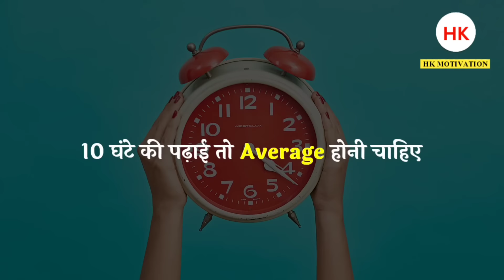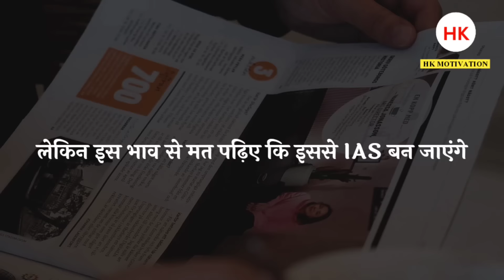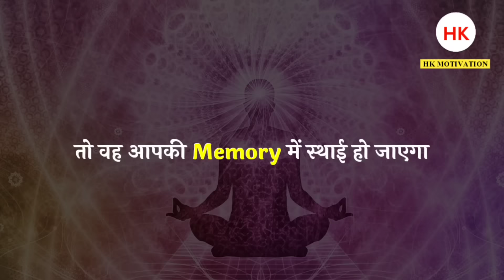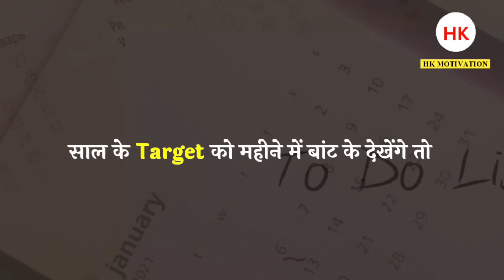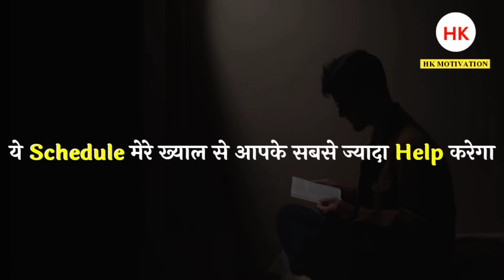Time Table Kaise Banaye | Guidance For Students | study tips by vikas divyakirti .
vikas divyakirti time Table | vikas divyakirti sir | time table kaise banaye for study